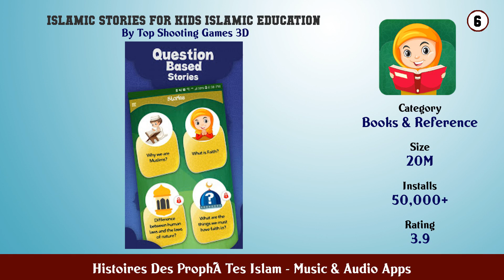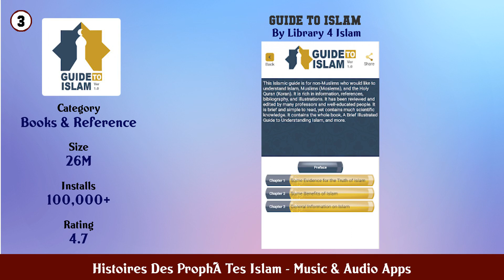Top 10 Histoires Des ProphÃ Tes Islam Android Apps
In this video we have listed Top Histoires Des ProphÃ Tes Islam Android Apps. This video is for information and reference purpose only.